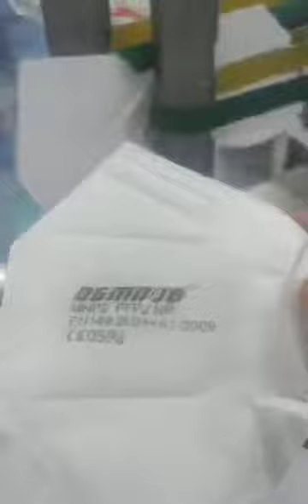SINOPED High speed KN95 mask machine 115 pcs per minute. My WhatsApp/WeChat 0086 18041910211